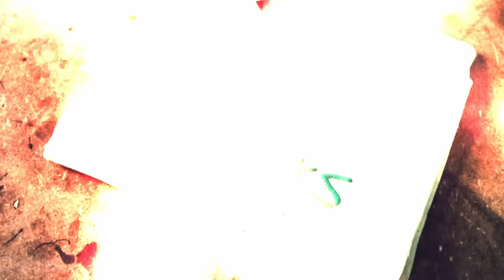Porsche 911 má nový custom výfuk | MKgarage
911ka dostala konečně novej komplet výfuk. No myslim si že michal odvedl moc hezkou práci a auto se změnilo o dost! Pokud by někoho zajímala Michalova práce a nebo měl zájem o nějaký úpravy na autě tak mrkněte třeba k němu na IG

🎧 Podcast - Na koberečku s Dušanem

Kapitoly:
0:00 Úvod